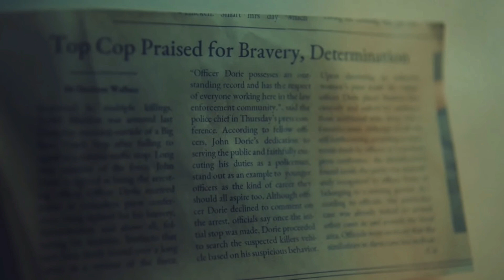FWTD 6x14 'Mother' TEASER BREAKDOWN (Teddy Flashbacks!) | Fear The Walking Dead Season 6, Episode 14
__SuperVideos Productions__